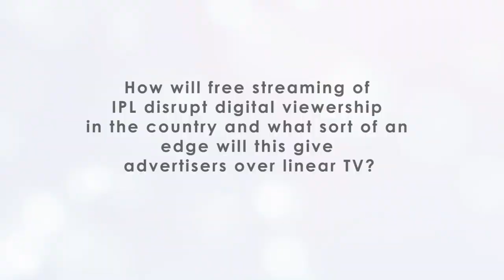Free streaming of TATAIPL on JioCinema will change the preference towards digital viewership.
Game on🤟
Free streaming of TATAIPL on JioCinema will change the preference towards digital viewership, believes Amit Deshmukh, NMIMS Global.
He thinks this will allow 𝒂𝒅𝒗𝒆𝒓𝒕𝒊𝒔𝒆𝒓𝒔 𝒕𝒐 𝒑𝒆𝒓𝒔𝒐𝒏𝒂𝒍𝒊𝒔𝒆 𝒕𝒉𝒆𝒊𝒓 𝒄𝒐𝒎𝒎𝒖𝒏𝒊𝒄𝒂𝒕𝒊𝒐𝒏𝒔 𝒘𝒊𝒕𝒉 𝒄𝒐𝒏𝒔𝒖𝒎𝒆𝒓𝒔  - Are you in agreement??